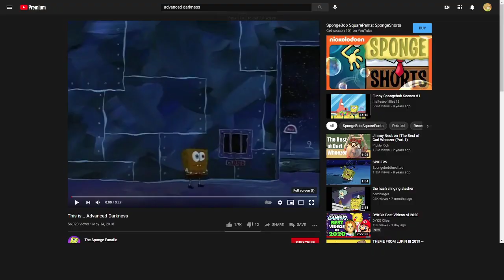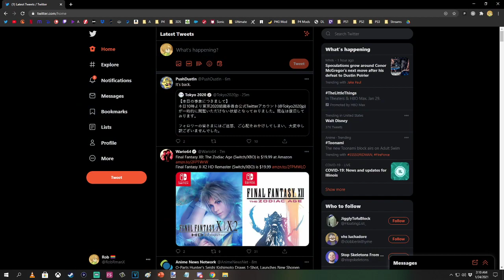Super Metroid - Session 03 - RmanX Stream VOD